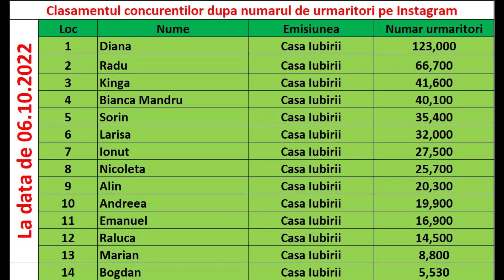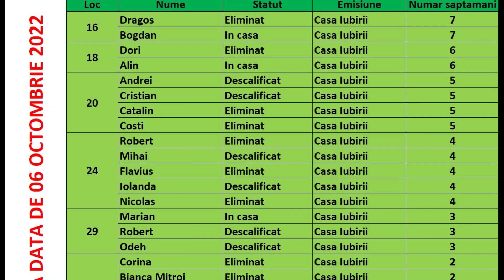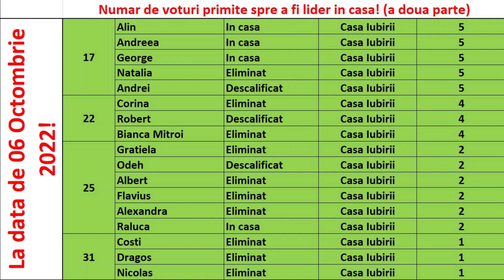Casa Iubirii - "Razboi" intre Bianca si Nicoleta-Sorin!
Casa Iubirii - Despre "razboiul" dintre Bianca si Nicoleta - Sorin!